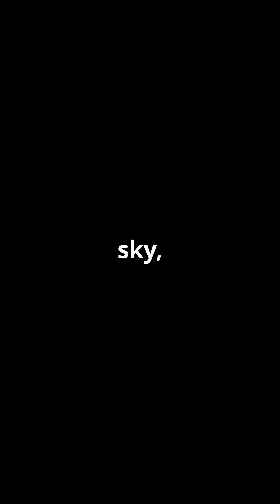Jupiter’s Great Red Spot Will It Disappear?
In this thrilling YouTube Shorts video, we dive into the captivating mystery of Jupiter's Great Red Spot. This iconic storm, larger than Earth, has been a hallmark of the gas giant for centuries, but recent observations reveal it's shrinking! Join us as we explore the science behind this vanishing act, uncovering why this colossal storm is fading and what it means for our understanding of the universe. With stunning stock footage and a fast-paced narrative by our young British narrator, you'll be captivated by Jupiter's secrets.